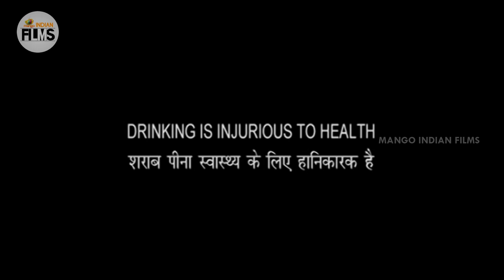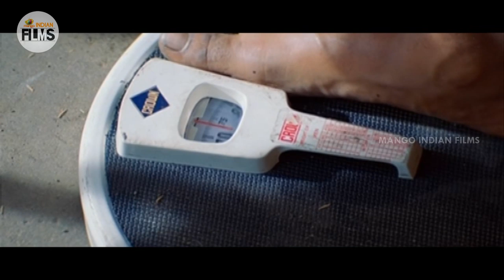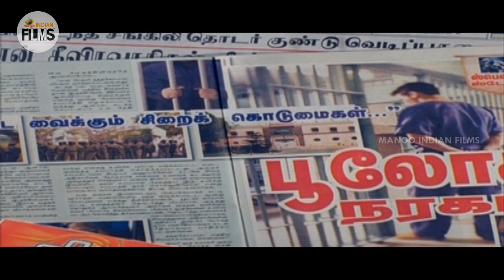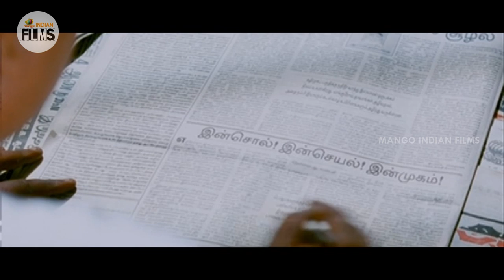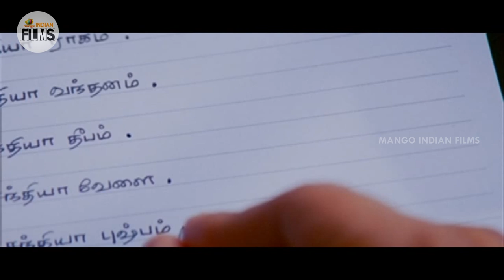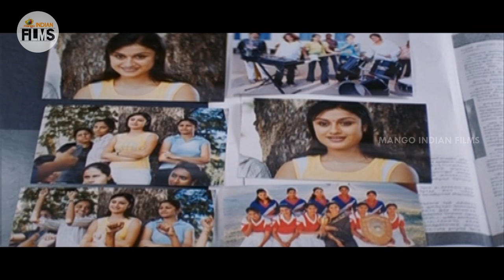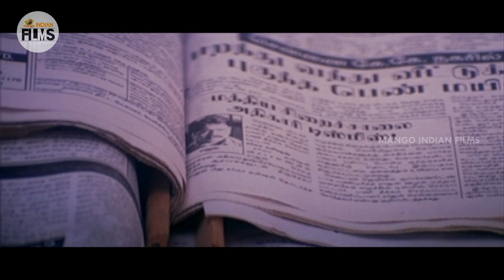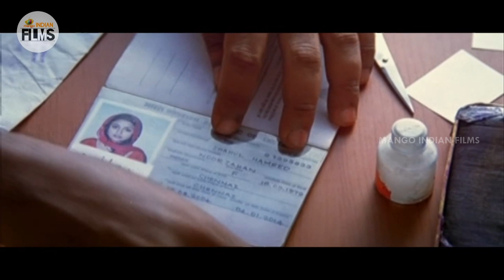Ek Tha Mafia The Underworld Hindi Dubbed Action Movie | Srikanth | Sonia Agarwal | Indian Films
Ek Tha Mafia The Underworld Hindi Dubbed Action Movie on Mango Indian Films. Ek Tha Mafia The Underworld Hindi Dubbed movie featuring Srikanth and Sonia Agarwal. Dubbed veriosn of Tamil superhit movie Sadhurangam.

Directed by Karu Palaniappan, music composed by Vidyasagar and produced by Wide Angle Media.

Happy Watching!